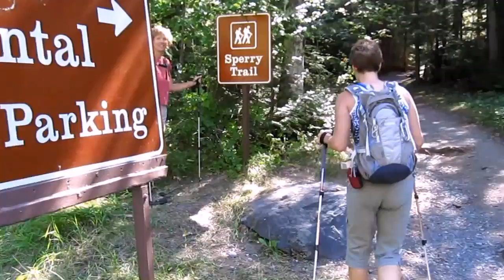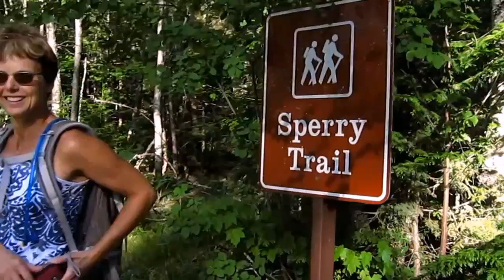Michelle 2010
Michelle visits for a weekend in August.  We take in Pig wrestling at the Northwest Montana Fair, hike to Sperry Chalet for lunch, and dance our arses off at the Great Northern to an awesome band called Coaltrain.  Soundtrack taken from their EP, How I Roll.